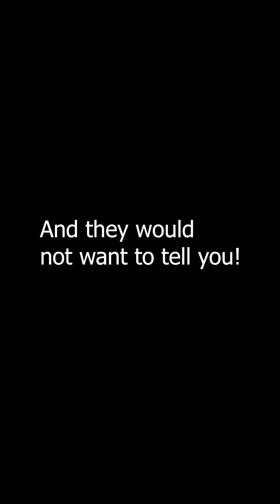Plasmoids aka “Orbs” seen in New Jersey explained. Pt. 2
This is part two of me, trying to explain the physics phenomenon the Plasmoids